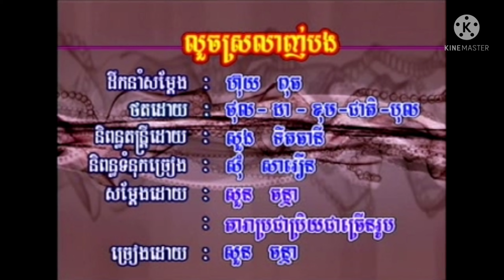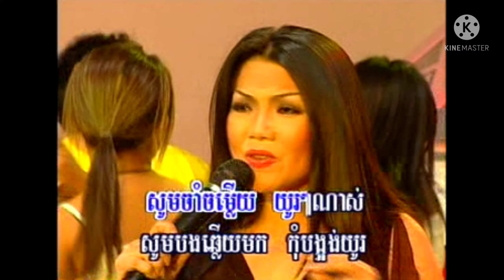១០. លួចស្រលាញ់បង ច្រៀង.សួន ចន្ថា ផលិតកម្ម.ព្រះវិហារថ្មី NPV New Production VCD VOL 26